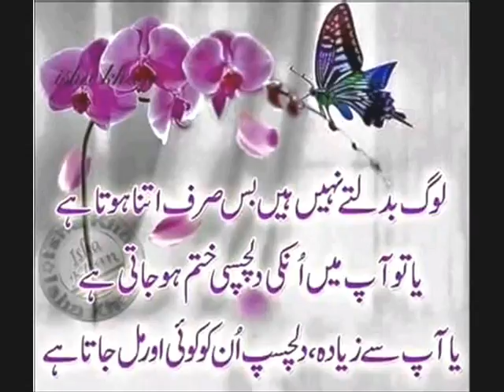the empression of the people